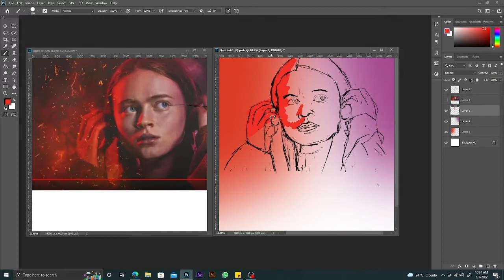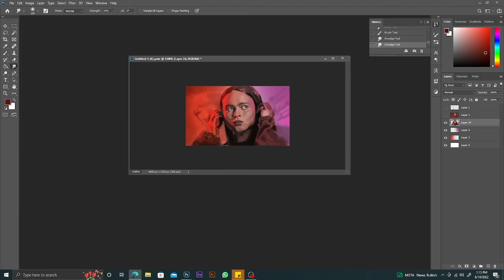TIMELAPSE OF SADIE SINK AS MAX MAYFIELD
Timelapse video of SADIE SINK as MAXINE MAX MAYFIELD in Stranger Things.
She joined the series from season 2.
Stranger Things is the series that consist of same place but in other dimension with dark terror rising through every episode and the plot twists are amazing its worth to watch. Its in the final season and has 2 part so we all been waiting for part 2 now to know how the story ends.

SERIES : STRANGER THINGS
CHARACTER : MAXINE "MAX" MAYFIELD
SOFTWARE USED: